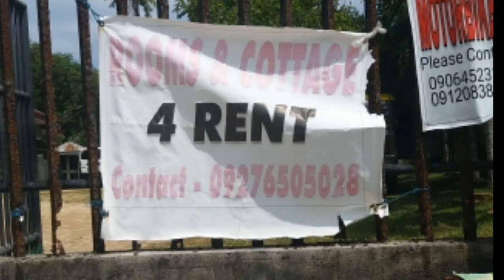Big House for Rent in Panglao / House for Rent for Tourist / Unlimited Person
Hello Sweety pie😘

Welcome back Here, Christmas holiday so soon, if you are planning to visit the island of Bohol Panglao, check out this big house if you in group of people, unlimited person. im not sure if rate is still the same that time i check out last aug. 18, 2019.

 Kisses,😘
 Ladymyles

Thank you so much..I love you FOREVER! Take care
GODBLESS my SWEETY PIE FAMILY ! big hugs